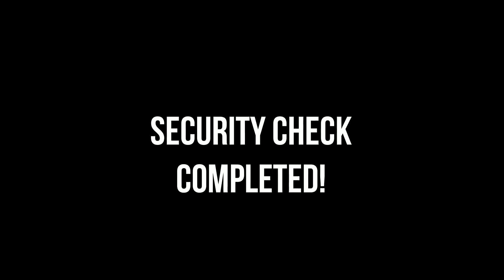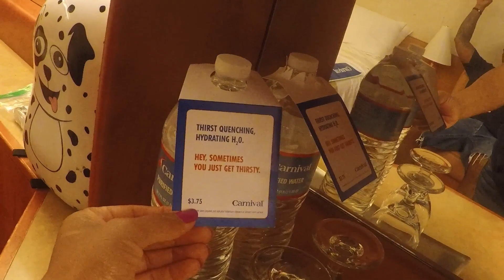Embarkation day and Balcony stateroom tour!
Hey guys! Thank you for hanging with the Humes today! This first video is us navigating through Long Beach and security check to board the Carnival Miracle! We also give you a detailed tour of our balcony stateroom.

Chris IG: @Yak_thebarber
Shauniece IG: @shauniece